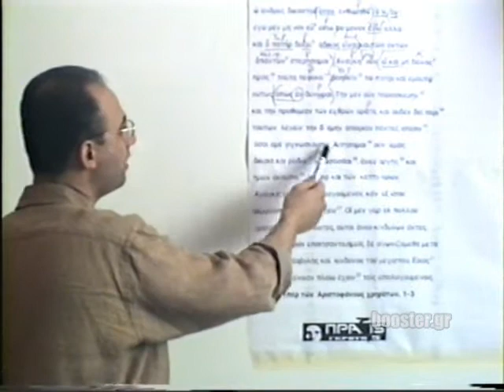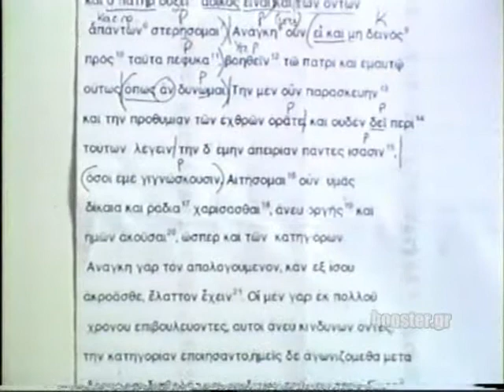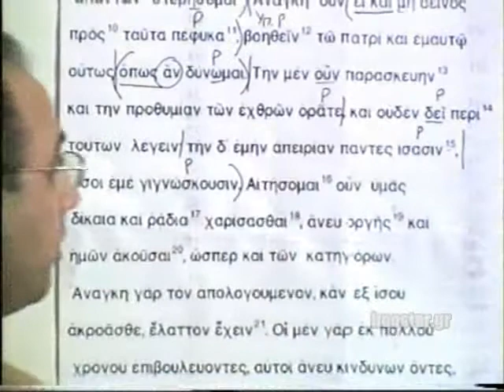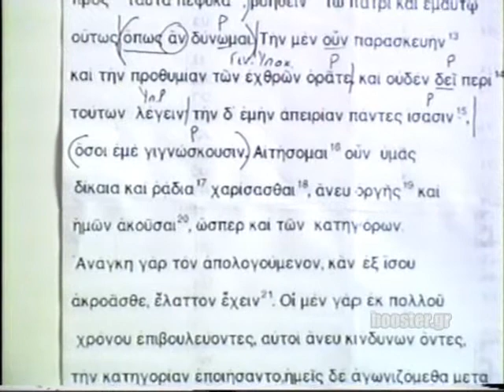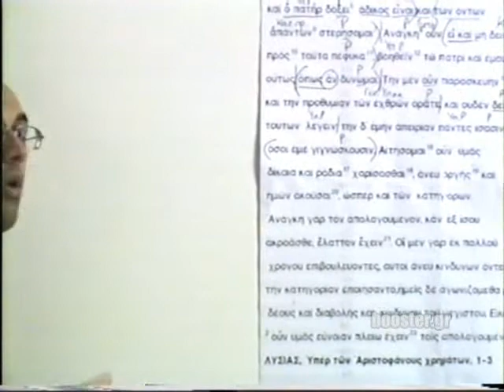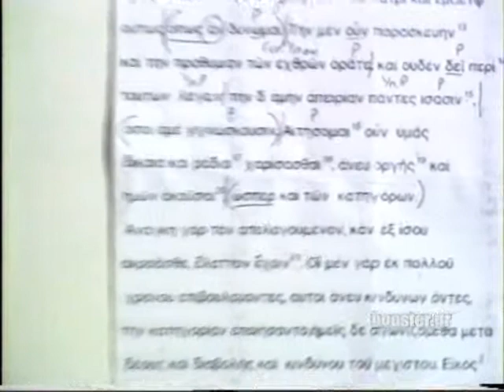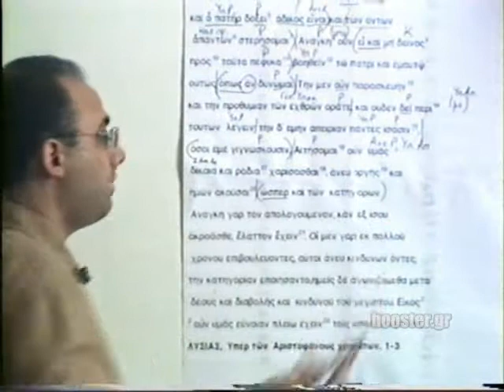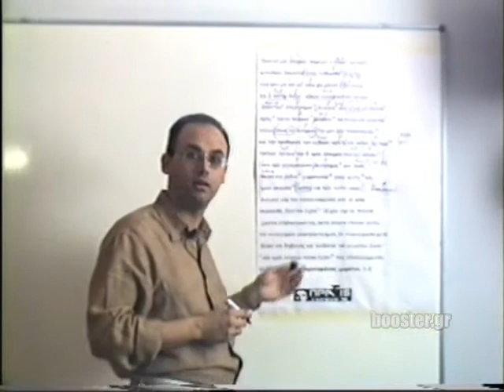Β΄Λυκείου, Αρχαία προσανατολισμού - μάθημα 3 - Άγνωστο κείμενο 1